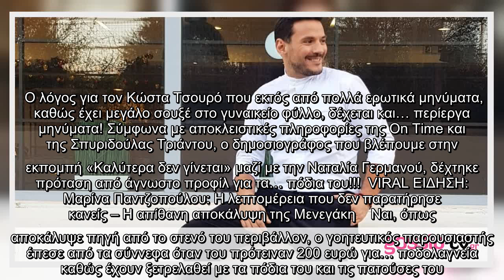✅ Κώστας Τσουρός: H «ροζ» πρόταση για τα… πόδια του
✍  Ο λόγος για τον Κώστα Τσουρό που εκτός από πολλά ερωτικά μηνύματα, καθώς έχει μεγάλο σουξέ στο γυναικείο φύλλο, δέχεται και… περίεργα μηνύματα! Σύμφωνα με αποκλειστικές πληροφορίες της On Time και της Σπυριδούλας Τριάντου, ο δημοσιογράφος που βλέπουμε στην εκπομπή «Καλύτερα δεν γίνεται» μαζί με την Ναταλία Γερμανού, δέχτηκε πρόταση από άγνωστο προφίλ για τα… πόδια του!!!  VIRAL ΕΙΔΗΣΗ: Μαρίνα Παντζοπούλου: Η λεπτομέρεια που δεν παρατήρησε κανείς – Η απίθανη αποκάλυψη της Μενεγάκη    Ναι, όπως αποκάλυψε πηγή από το στενό του περιβάλλον, ο γοητευτικός παρουσιαστής έπεσε από τα σύννεφα όταν του πρότειναν 200 ευρώ για… ποδολαγνεία καθώς έχουν ξετρελαθεί με τα πόδια του και τις πατούσες του.    Για όσους δεν γνωρίζουν η εμμονή κάποιων ανδρών αλλά και γυναικών με την γυναικεία πατούσα συνιστά μία σεξουαλική διαταραχή που ονομάζεται ποδολαγνεία. Φυσικά ο ίδιος δεν απάντησε καν στο μήνυμα ενώ το μόνο που του προκαλεί είναι γέλιο αλλά και ανησυχία ταυτόχρονα για το πόσο μπορεί κάποιοι να ξεφύγ ...